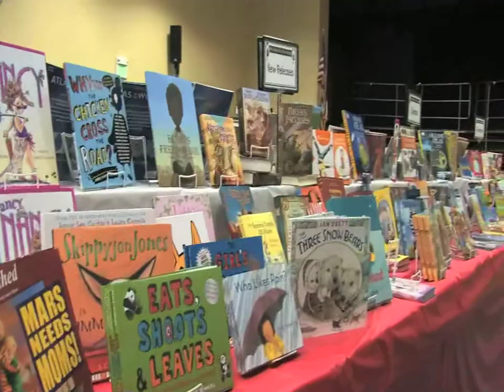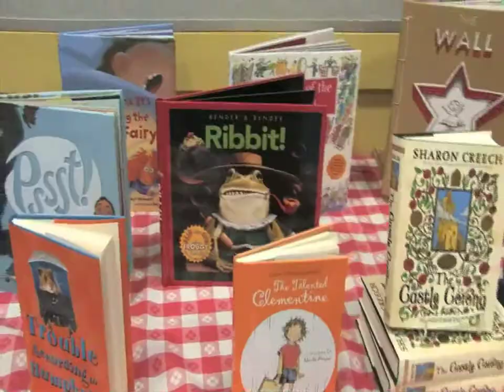Anual Carver Fall Book Fair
*Originally Aired on The San Marino Public Access Channel 19 & Posted on the SMHS Titan Tv Podcast{2007}

Benjamin James Magrdichian reports on location at Carver Elementary School.

Camera Operator: Rocco Giancaspro